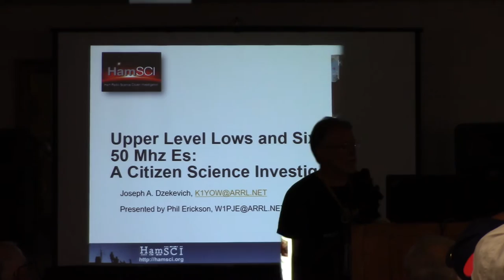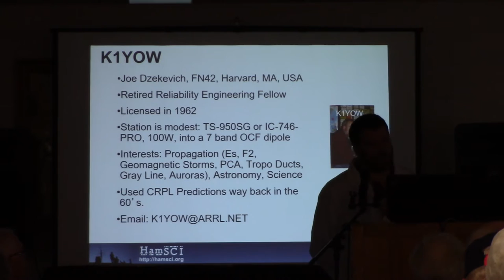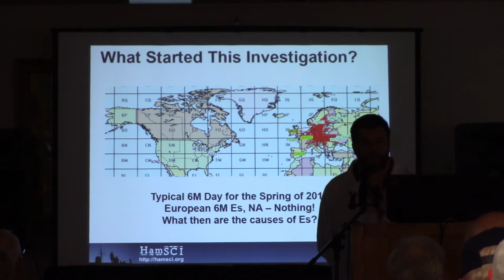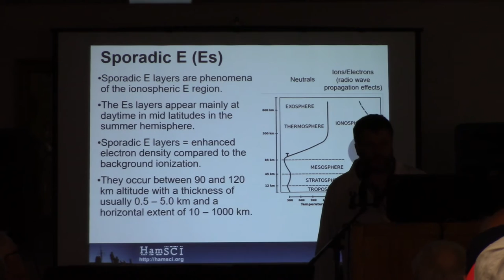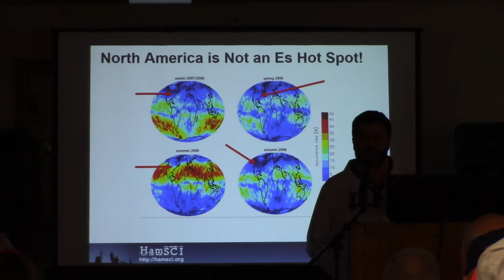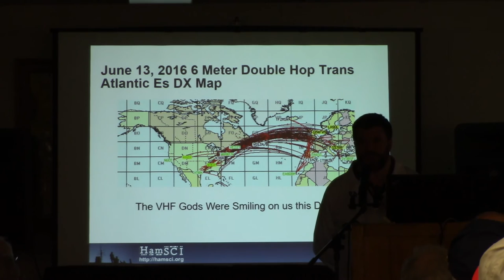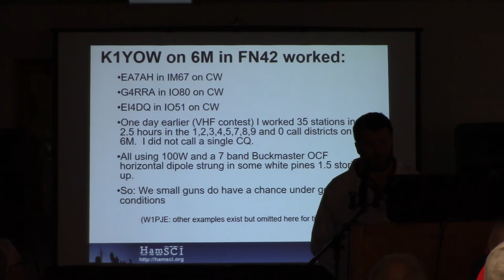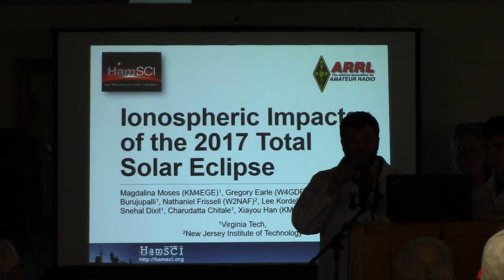3. Upper Level Lows and Six Meter 50 Mhz Sporadic E (Dayton Hamvention 2017 - HamSCI Forum)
“Upper Level Lows and Six Meter 50 Mhz Sporadic E”
By Joe Dzekevich, K1YOW, presented by Phil Erickson, W1PJE (MIT Haystack Observatory)

Amateur radio is used to explore possible correlations between weather storm systems and sporadic E clouds to see if they are collocated. While some of the main causes of sporadic E propagation are wind shear, meteor strikes and upper atmospheric tides (ultimately coming from solar EUV energy inputs), radio operators have noticed that sporadic E propagation is also changed significantly by hurricanes and storms.  Specific cases where K1YOW used amateur radio to investigate the effects of low pressure weather storms on the formation and/or enhancement of 6 meter sporadic E clouds are presented. DX Maps and earth wide weather model charts combined with operations on 6 meters are used to examine possible correlations between the location of the sporadic E clouds and the low pressure weather storm systems.  Initial findings show a high degree of correlation when magnetic field strength is taken into consideration.

Presented at the HamSCI Forum at the 2017 Dayton Hamvention
Saturday, May 20, 2017, 9:15 a.m. - 10:30 a.m. – Room 4 (175 cap.)
Moderator: Ward Silver, N0AX